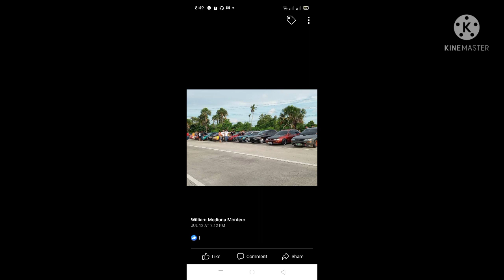TBBC Family Batangas Chapter Surprice Visit Quezon Province Chapter.Outing narin..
First Meet ng TBBC Family Batangas Chapter and Quezon Province Chapter...